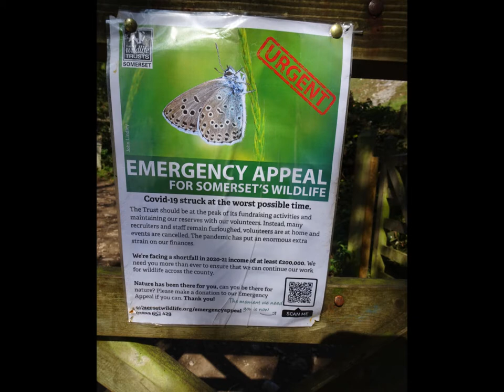Draycott To Cheddar Walk, Part III,'Draycott Sleights' by Sheila, Sept 21st 2020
Sleights another name for 'Pastures'--Here we have an area of Special Scientific Interest SSI--a National Nature Reserve and home to 150 types of wild Flowers like Hairy Rock Cress, Dwarf Thistle, Bee Orchids--also butterflies grasshoppers, slow worms and Adders---A place with great views over the Somerset levels and Glastonbury Tor---the Vale of Avalon--a place where the woolly mammoth and Sabre- toothed tiger once roamed along with bears and wolves and of course ancient human tribes---Amazing survivors of climate changes for many eras---Ice Ages have come and gone and people have moved and colonized and sat up here on the Sleights, as well, observing the Sun rises and sunsets and the Moon waxing and waning---built shelters and fires in the Winter, hunted and gathered food---amazing times.